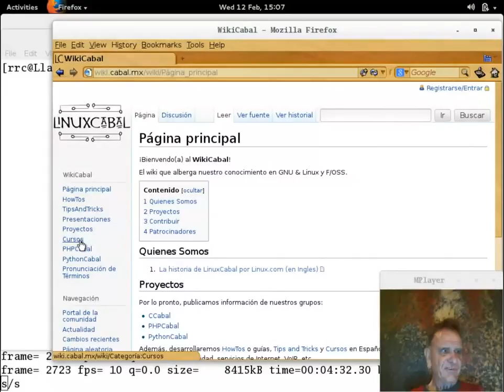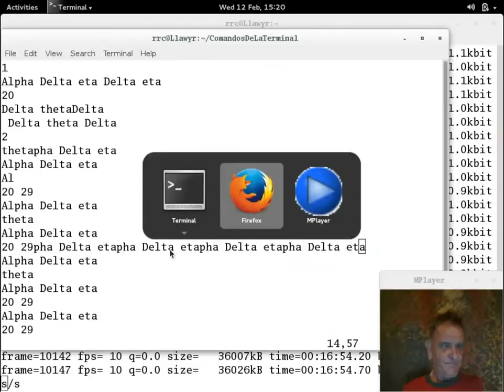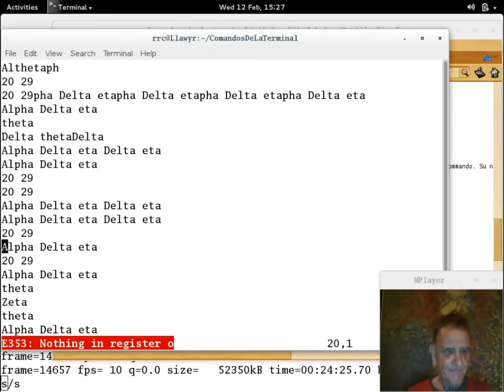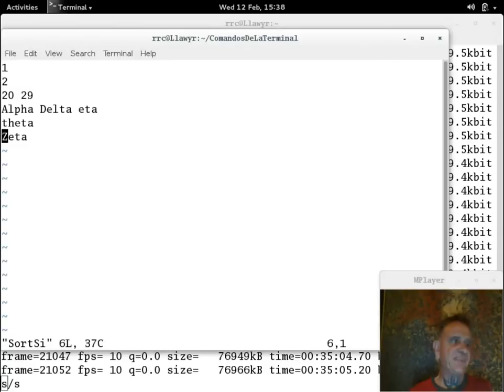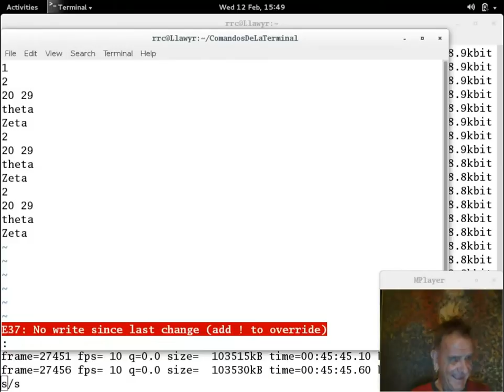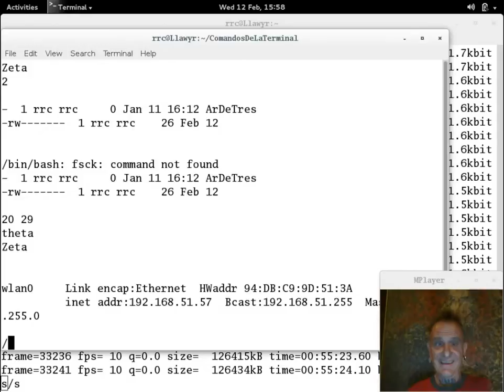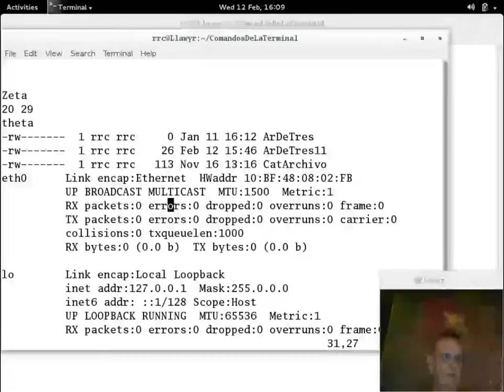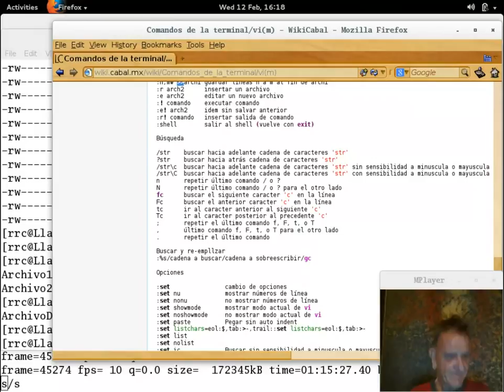Comandos de la terminal 8 - 20140208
Comandos de la terminal GNU y UNIX impartido por Richard Couture en las instalaciones de LinuxCabal el 8 de Febrero, 2014 - Puedes descargar los ejemplos de